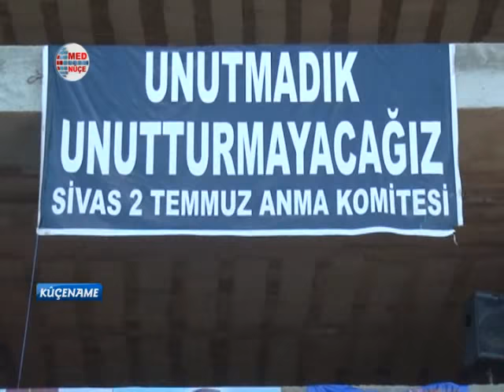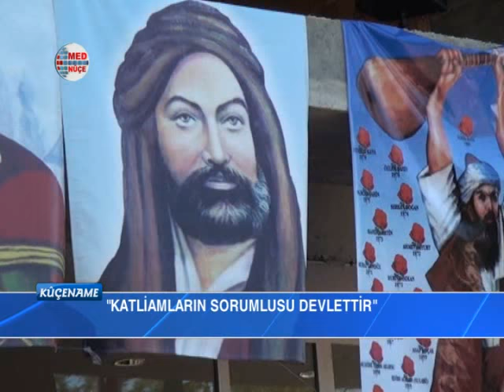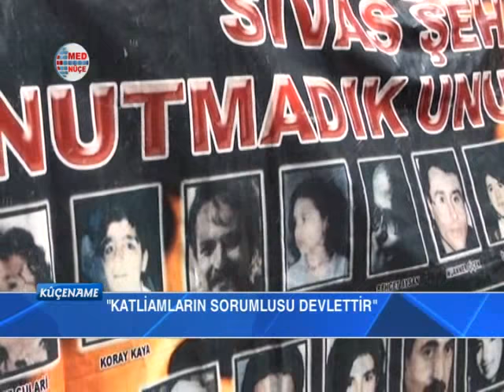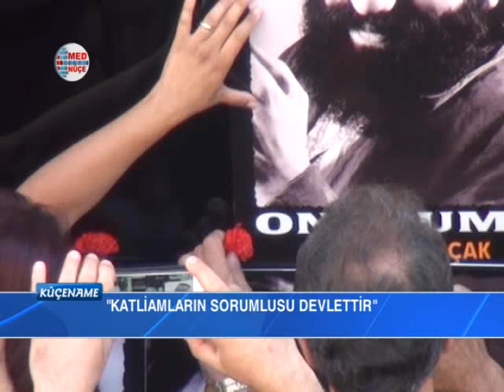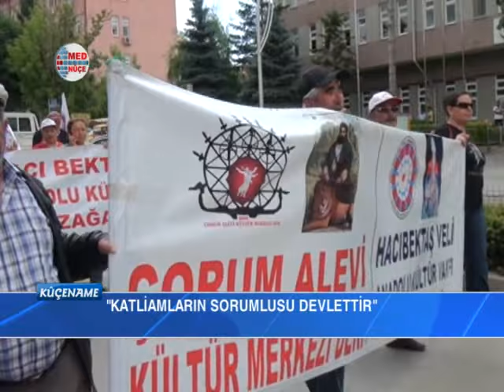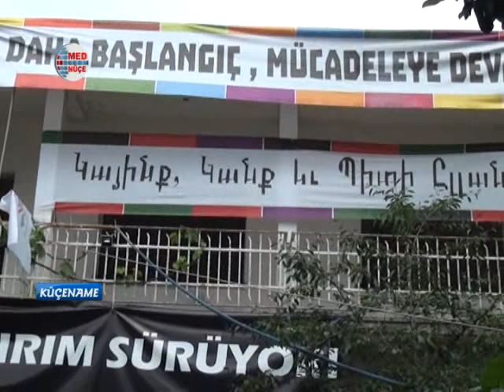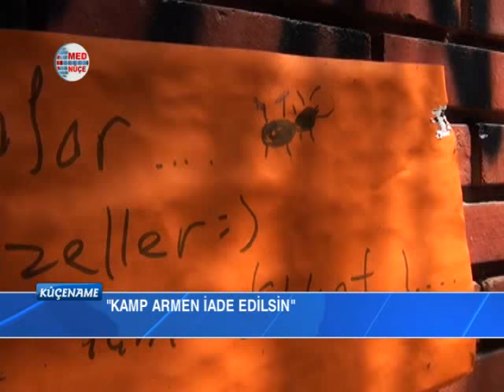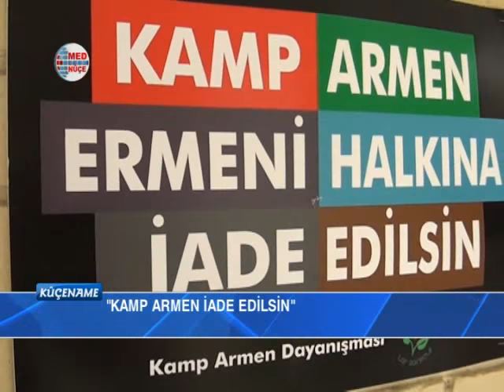Katliamlar - Yüzleşme - Kamp Armen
Türkiye tarihi aynı zamanda bir katliamlar tarihi. Devlet bazen Dersim ve Roboski’de olduğu gibi kitleleri güvenlik güçleri marifetiyle, bombalarla katletti. Bazen de Maraş’ta, Çorum’da ve Sivas’ta olduğu gibi sivil faşist güçleri kitlelere saldırtarak katliamları yürüttü. KûçeName'nin 27. bölümünde devletin katliamcı yüzü sorgulanıyor. KûçeName'nin bu bölümünde Kamp Armen'e el konulması ve hala asıl sahiplerine iade edilmemesi de irdelendi.